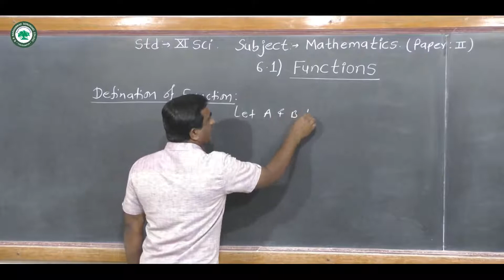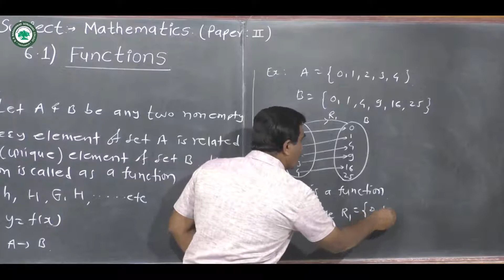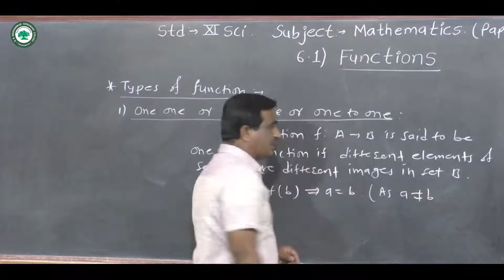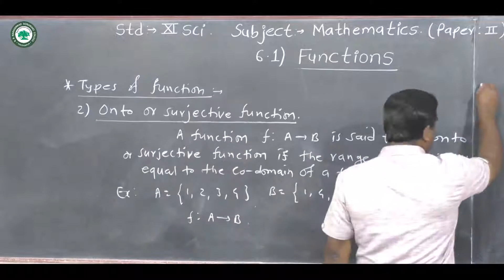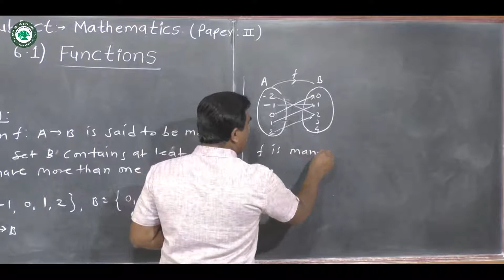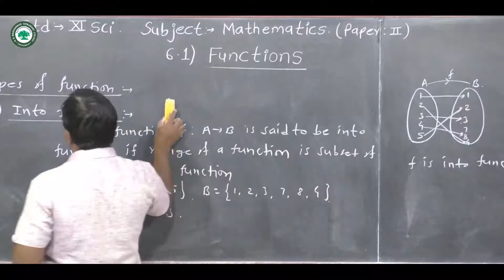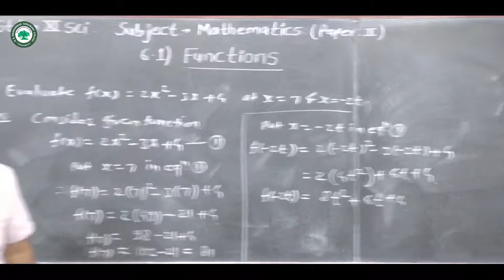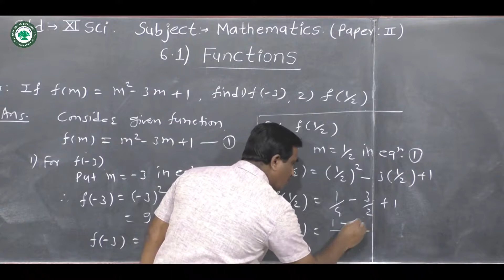XI.Sci (Math) || Topic: Functions|| By Prof. Kasale P.B.